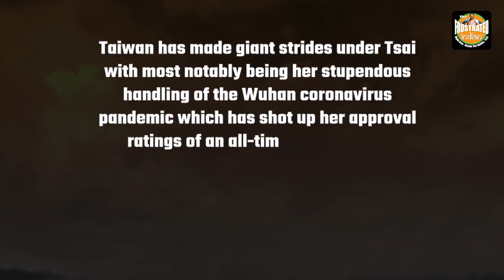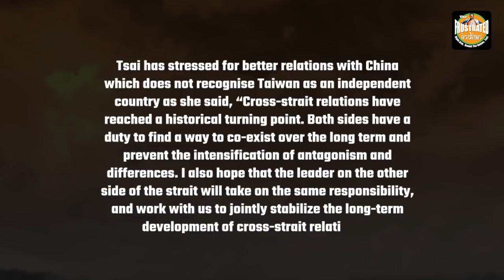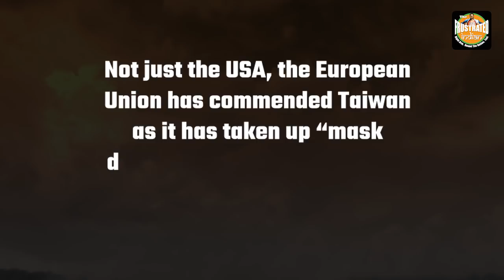Taiwan story was almost over. Then came Tsai Ing-wen